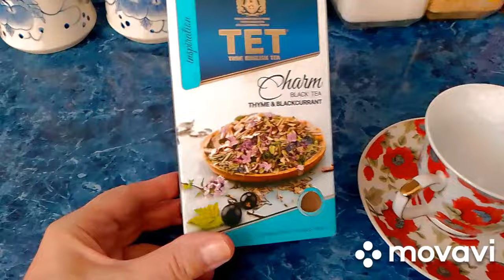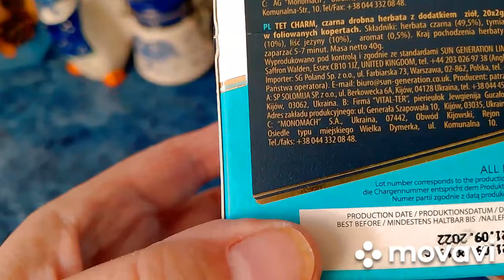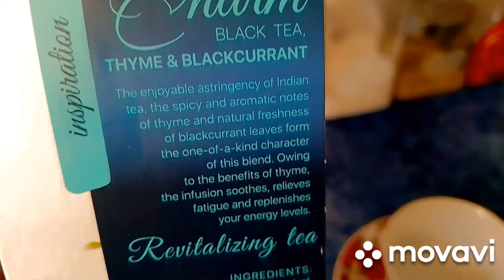Święta i po Świętach.Osiedle Zachód w Stargardzie.Kościół PW.Miłosierdzia Bożego.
Witam serdecznie i zapraszam na mój nowy film.Proszę o lajki i subskryncję,będzi emi bardzo miło.